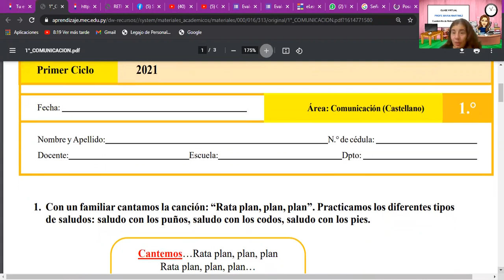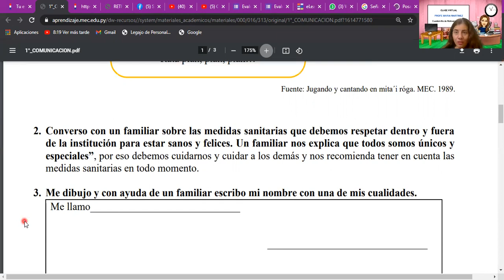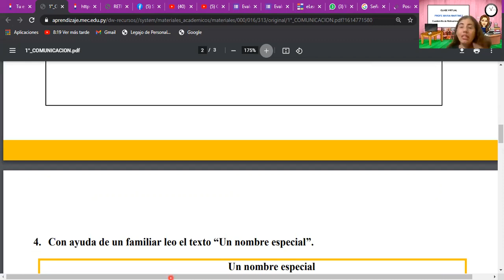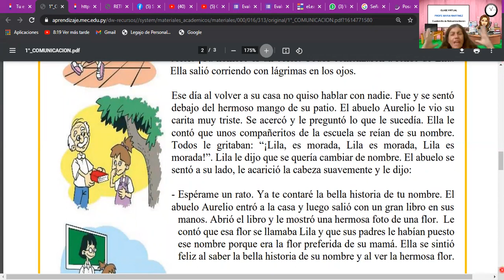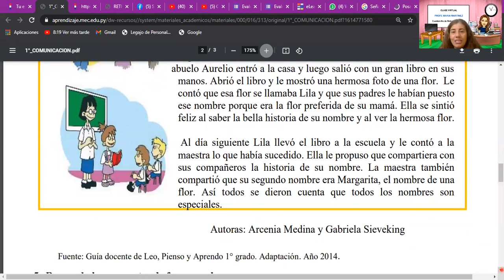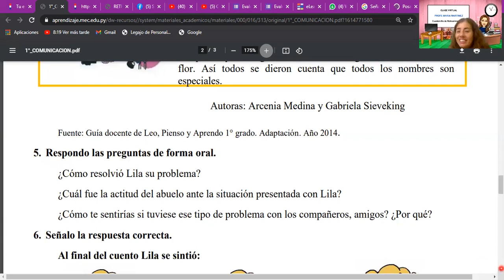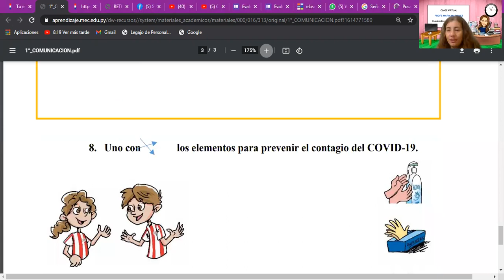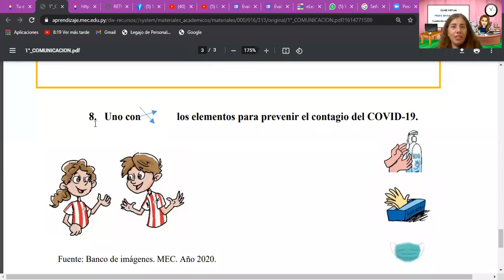COMUNICACION 04 DE MARZO DE 2021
CUADERNILLO DE RETROALIMENTACION